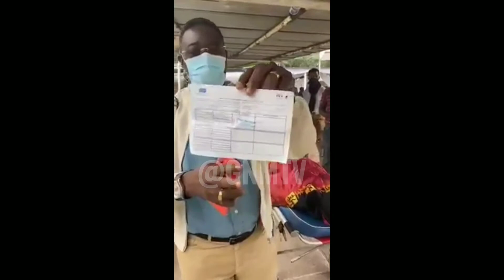🔴MUANA POTO A KUFI NA CONGO PONA VACCIN A ZWAKI NA KIN